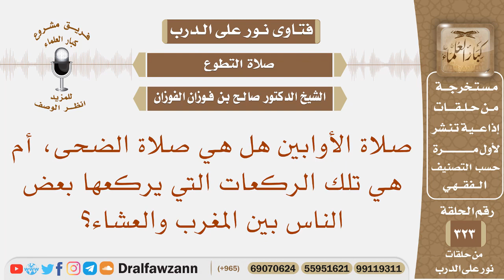صلاة الأوابين هل هي صلاة الضحى، أم هي تلك الركعات التي بين المغرب والعشاء؟ الشيخ صالح الفوزان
نص السؤال: صلاة الأوابين هل هي صلاة الضحى، أم هي تلك الركعات التي يركعها بعض الناس بين المغرب والعشاء؟
السيرة الذاتية :
للاشتراك في قناة الشيخ صالح الفوزان

رئيس الفريق
لمشروع كبار العلماء